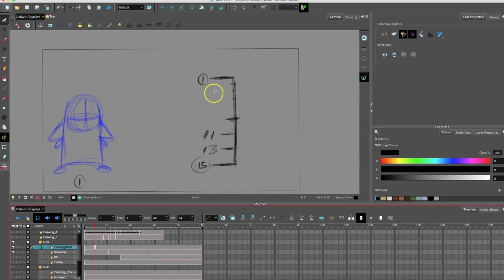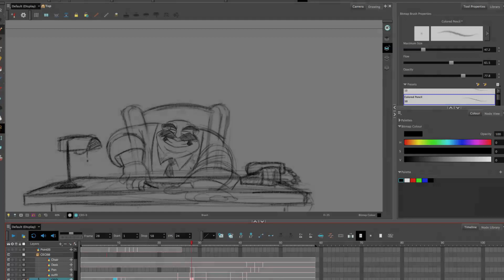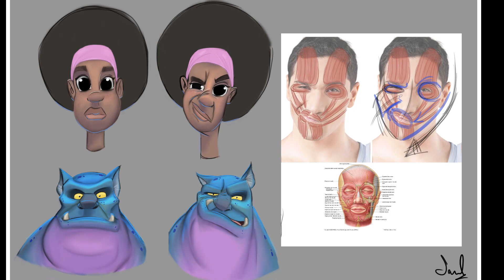CGMA | 2D Animation Essentials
Students will develop their visual accuracy when drawing poses, which will help in creating animations that feel more in line with nature and real life. From the basic principles to the importance of emotion, this course will focus on understanding how to create appealing and efficient 2D animations. This course will help students develop a heightened sense of timing related to physics, which will aid in creating sharper instincts for assessing animation integrity. By the end of the course, students will become skilled at strong facial expressions, how to break down a line of dialogue, how to create motion blur, and how to use video reference to improve your animation. Finally, the course will introduce professional animation software that is becoming accepted and implemented more and more throughout the industry.